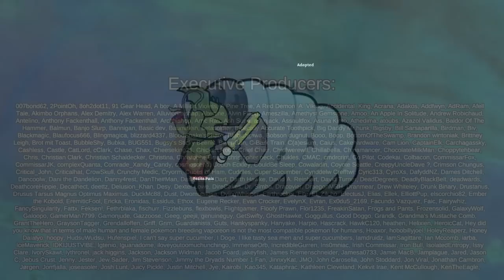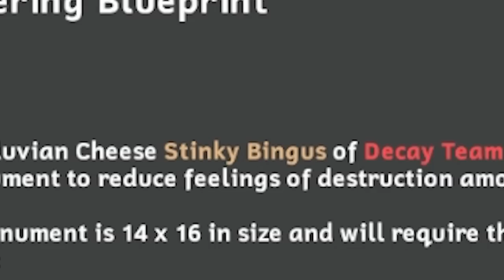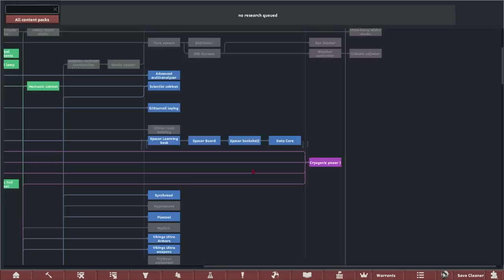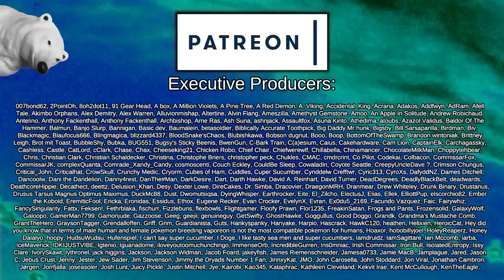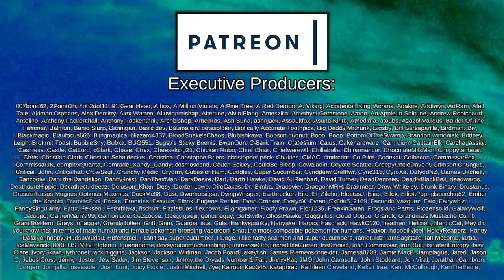̶W̶a̶l̶k̶ Fly Like an Egyptian | Rimworld: Blood Empire #22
Anne returns after her journeys with space pirate captain Bucko Drink, only to discover the horrible truth about the fate of the galaxy, and being left with nothing but her daughter to help rebuild a brand new blood Empire.

A high performance, TPS/FPS friendly, Sanguophage Empire building experience! Build your own Sanguophage Empire with vanilla-friendly themed mods, biomes, and xenotypes, focusing on VE Sanguophage and Empire respectively! Work your way up the Imperial hierarchy and bite as many nobles as possible along the way, all while consolidating your own power and eventually becoming the Sanguophage Stellarch.

00:00 - Memes
01:20 - "Regular" Rimrim

Created by I need Quest

Buildable Blood torches
Created by AludisNHG

Crowns and Regalia
Created by Canon

Cryo Gas
Created by ikahurula

Cryogenic Generator I
Created by Damjdu

Cryoweapons
Created by SepphorisVT

Detailed Eye Pack
Created by Mikhail Teslov

Created by Krimpus Perinium

Hemogen Cuisine
Created by MallowYellow

Intentional Proselytism
Created by 载入中...

Limitless Deathrest
Created by DemonX3

No Hemogen Farm Medical Alert

Raise specialist limit
Created by LVLVbNH

Rimsenal Style Pack - Sophian
Created by 삼치구이/CeroForGrill

Roles untied to memes
Created by LVLVbNH

Sanguophage Feed Relationship
Created by gay

Satisfactory Royal Tiers
Created by N/A

Steamworld Uniforms
Created by koni

Tech Tattoos
Created by Shenanigans

VFE - Empire Imperial Shuttles Carryalls
Created by Conan The Civilian

VNPE - BioReactor and Hemogen Extractor
Created by KahirDragoon

Vampires, Demons, and the Undead

Vanilla Outposts Expanded: Additional Outposts

Vanilla Spacer weapons - Beam Gun

Villages:Homes
Created by OttersHoldHands

[BT] EyeGenes2 | Base - [NL] Facial Animation |
Created by OPERATOR

[GMT] Mausoleums, Tombs and Graves
Created by Grizzle

[JF] Royal Carpets
Created by hqiran

ↁ House Sanguin
Created by DevDesigner

 === Links ===